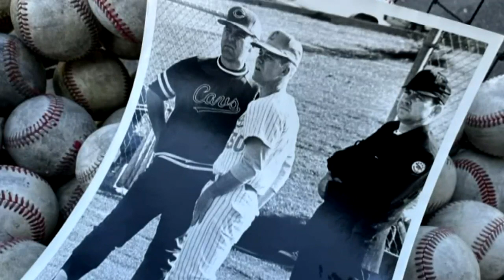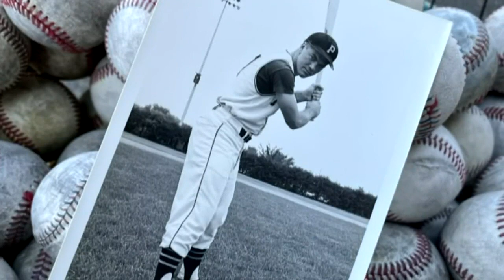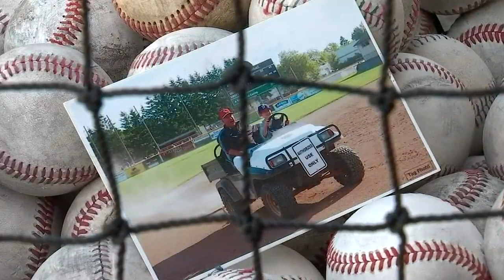Sunset High coach begins 59th baseball season, first without wife of 60 years